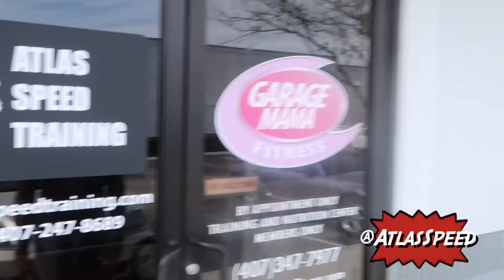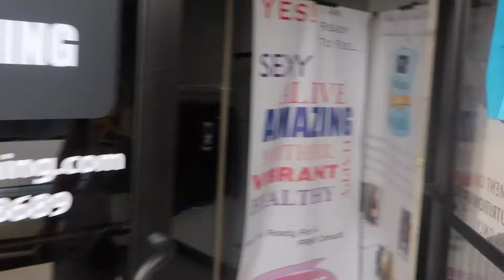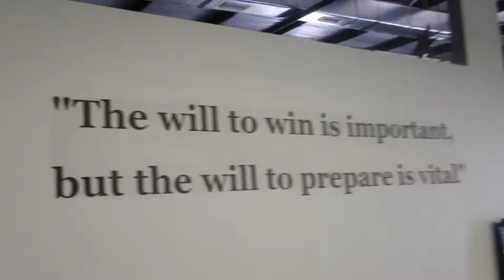Primer cheque de Youtube! y me mate donqueando!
CLICK THAT BELL BUTTON!